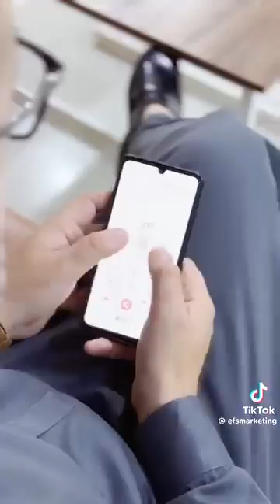Businesses power commition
commition power #bigboss